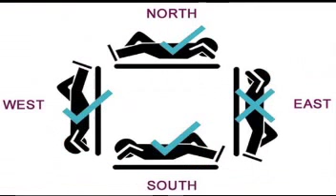Vastu Shastra I Vastu for Sleeping direction I Sleeping position | सोते वक़्त किस दिशा में सर रखें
MORE USEFUL VIDEOS IN ENGLISH and HINDI:

• वास्तु के अनुसार ऑफिस या दुकान की टेबल : Vastu Tips for Office Desk/Table by Vaastu Intternational
• बरसने लगेगी लक्ष्मी कृपा इन १५ वास्तु उपायों से : 15 Vastu Tips For Money By Vaastu International